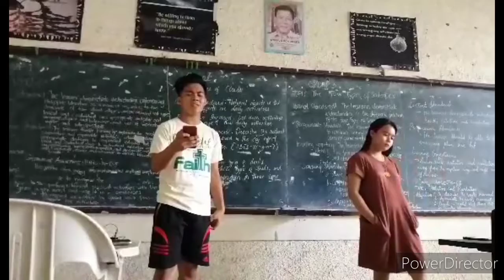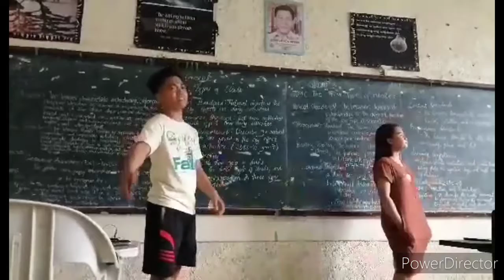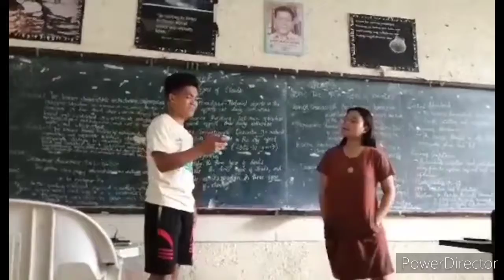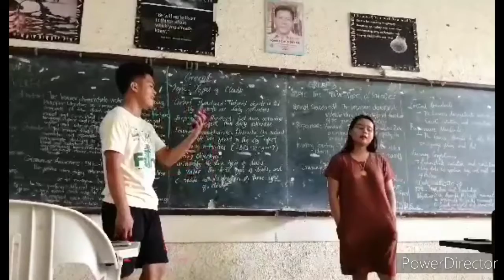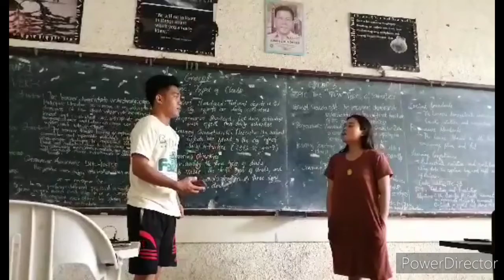(Makita Kang Muli) namiss ko Lang hehehehe sayang di natuloy competition namin sa duet eh